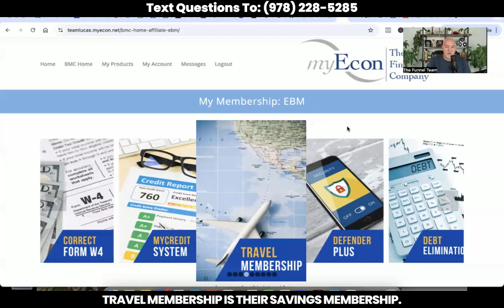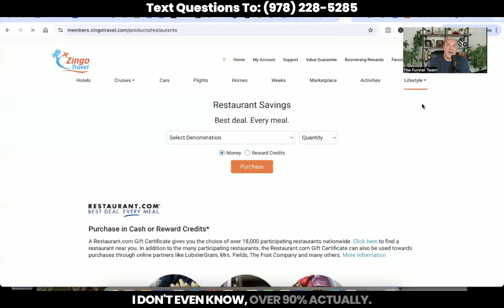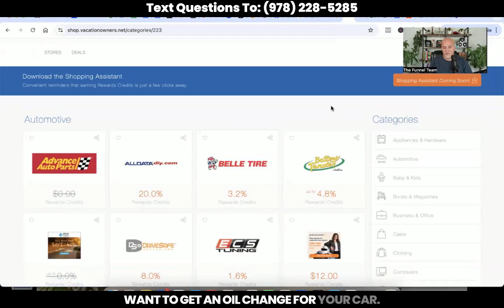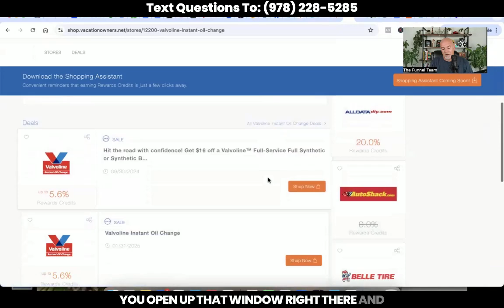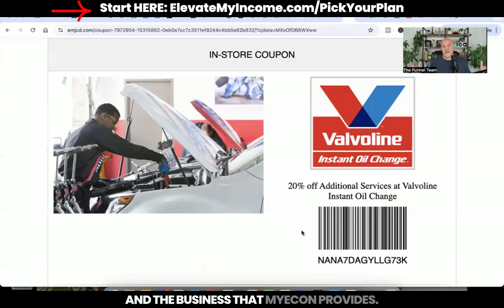myEcon Now Has A Savings Membership❓❓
If you're looking for the BEST myEcon team to join...look no further! The Funnel Team is the FASTEST growing team in myEcon.

We have a PROVEN & Documented system that gets RESULTS!!

PLUS, I'm going to GIVE you over $10,000 in FREE value just for getting started! All that for $20, $40 or $100 to join!

Once you are in, we will get you instant access to our team training site and everything you need to get moving QUICKLY!

*INCOME DISCLAIMER: This website and the items it distributes contain business strategies, marketing methods, and other business advice that, regardless of my own results and experience, may not produce the same results (or any results) for you. Daniel Kump, Funnel Team make absolutely no guarantee, expressed or implied, that by following the advice or content available from this website or video you will make any money or improve current profits, as there are several factors and variables that come into play regarding any given business. Primarily, results will depend on the nature of the product or business model, the conditions of the marketplace, the experience of the individual, and situations and elements that are beyond your control. As with any business endeavor, you assume all risk related to investment and money based on your own discretion and at your own potential expense.